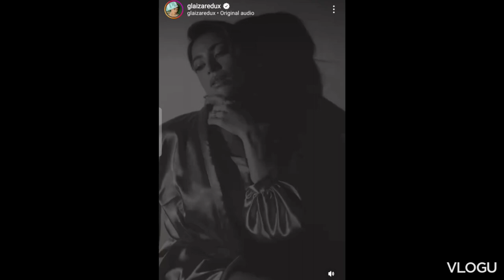Si GLAIZA DE CASTRO pala ang may Suot ng PINAKAMAHAL na NECKLACE nun GMA GALA NIGHT